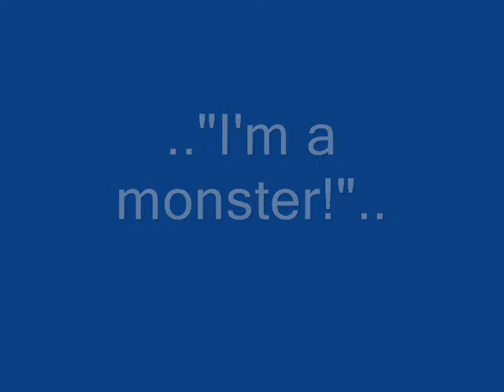Nightmare the DarkeR's short story (The NeiL; episode-sketch from NeiL-X ["Unknown NeiL"])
Nightmare - the black DarkeR. He is active, fast. He is the myrmidon of N-NitrogeN, which made by its insensible monster!